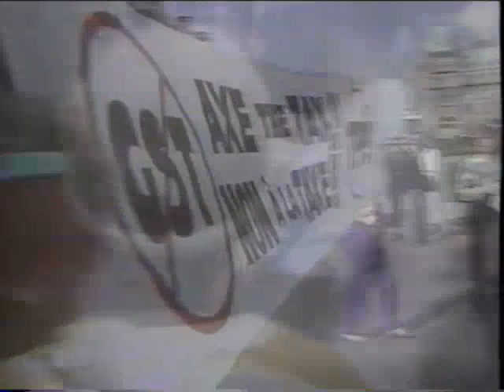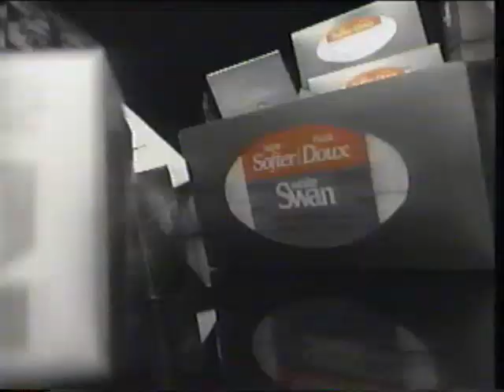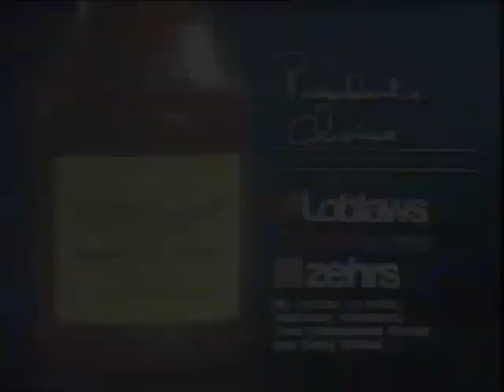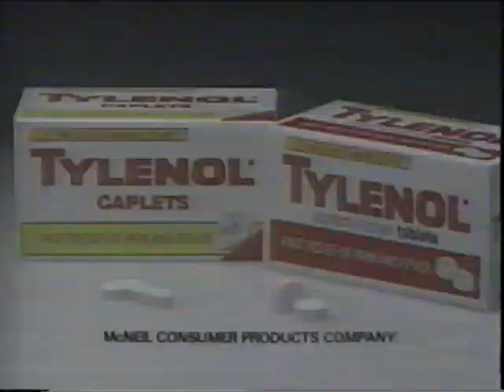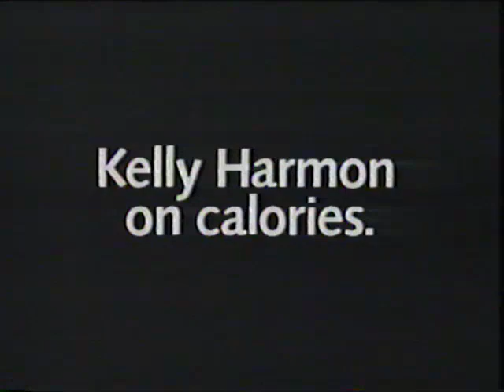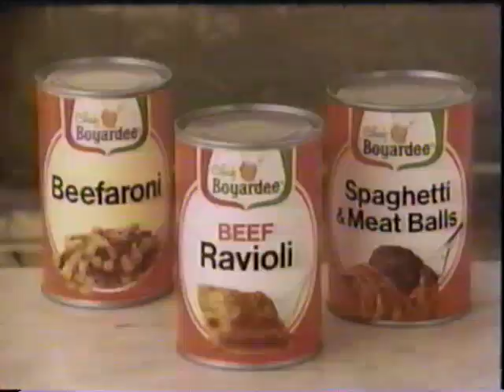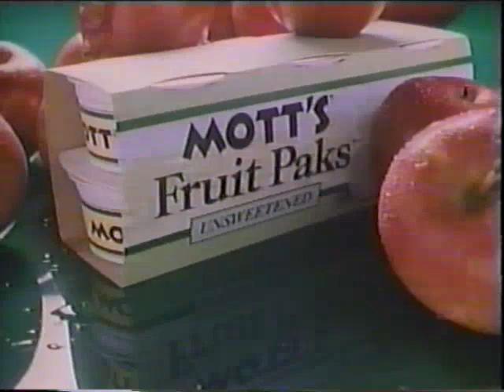90's Commercials Ontario Vol 165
Hyundai
McDonald's Bacon & Egg McMuffin
Beaver Lumber
Doritos
Olympic Oil Stain
Noxzema Skin Care
Ontario Office for Disabled Persons
Seldane
The World Tonight promo
Entrophen
Finally Free (available at Woolco & Robinson's)
A&P
Uncle Ben's Rice
Wisk Plus (with Killer Bunnies)
President's Choice Gourmet BBQ Sauce
Glass Mates
Lysol Spray
Welch's Juice
Tylenol
Honda Civic
Tic Tac
Beaver Lumber
Suzuki Swift
Chef Boyardee
Global News Week promo
Global News preview
Towers
Noxzema Skin Care
Honda Civic
Mott's Fruit Packs
Hismanal